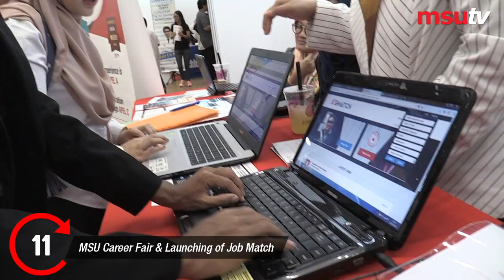MSU Rewinds 2018 - Cherishing Our Memories From 2018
Down the memory lane of a fantastic 2018 at Management and Science University (MSU)!